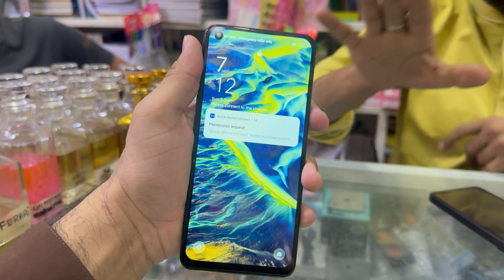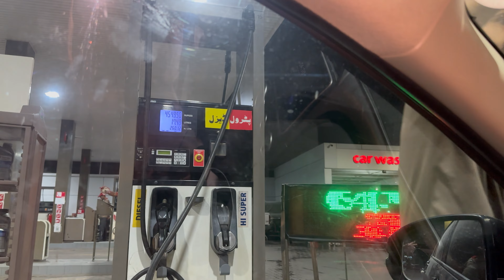Turning RS 1 into RS 1,000 in 60 Minutes Challenge 🤣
Hope you enjoyed the video, if yes? please give this video a THUMBS UP an do comment and tell us which part of the video you like the most.